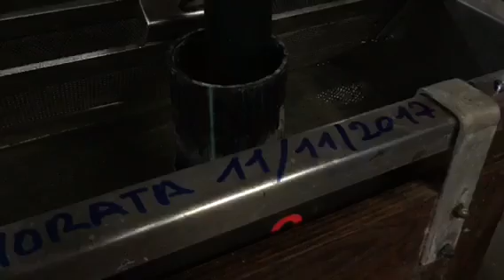All’incubatoio ittico di Maccagno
Antonio Catenazzi racconta difficoltà e soddisfazioni di un’attività che assicura la biodiversità delle nostre acque